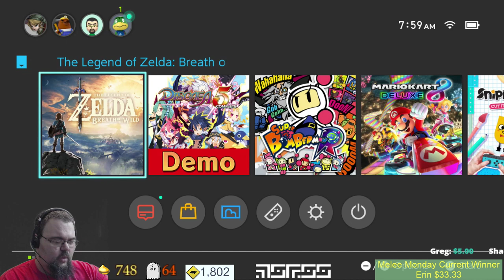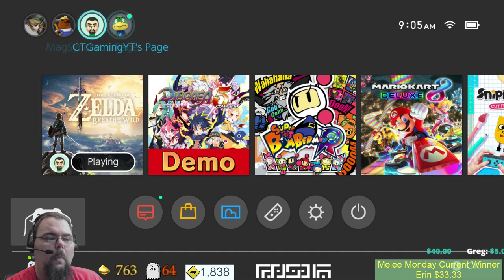Breakfast of the Wild - 99 - Buffet - You do the Korok, yeah, you do the Korok of life...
We have 748 Korok Seeds! We finally hit our goal, wait. What? Oh, 874 Koroks? Okay, well guys the good news is we've managed to get all the numbers, the bad news, they're all in the wrong place. Foruntately we have 4 more buffet streams this week until Melee Monday, and I am completely confident we can manage the next 166 Korok seeds in that time, without an issue. Now the upgrades we're facing though, those will be the trick.

Our goal is 874 seeds before entering Hyrule Castle. We will get to Ganon, defeat Ganon, and save Hyrule! And to accomplish that we're alternating between hunting 50 Koroks, then upgrading one level of the Champions Tunic until we hit level 4, all while getting another 50 Koroks in-between the upgrade levels.

Chat Rules:
​We try to be family friendly, Sometimes we cuss. We dislike insults, people advertising their channel on ours, spamming, begging, and people who don't read chat and descriptions.

Further more, we ABSOLUTELY want to thank Shadow, Erin, TheMobileGamer, The Cubing Guy, DemonHuntress4Him, CursedMarkedGamer, Jay Nixon, Greg, ShadowNinja98 K and Time to Deliver a Pizza Ball for supporting us this month! Your contributions enable us to improve the channel in ways that wouldn't otherwise be possible.